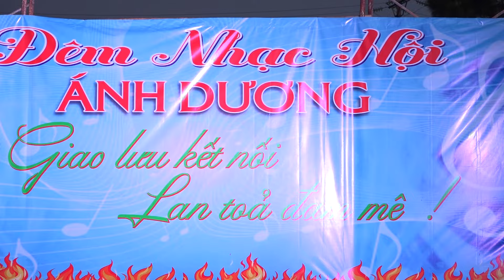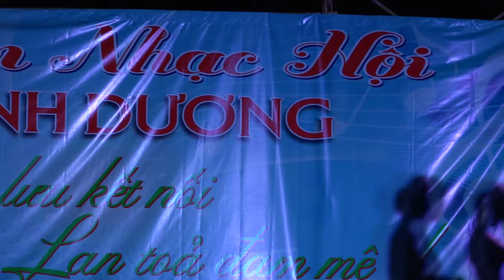ĐÊM NHẠC HỘI ÁNH DƯƠNG 2022